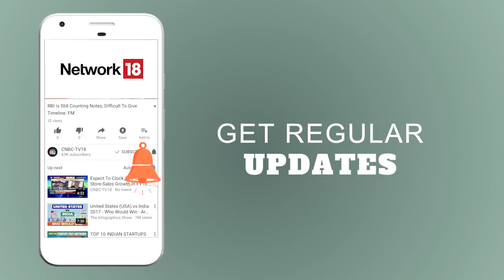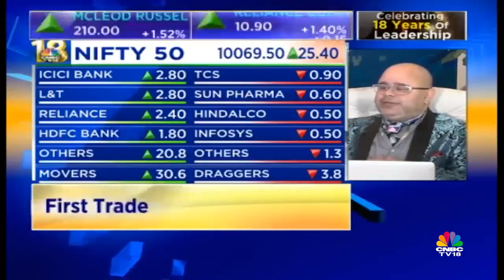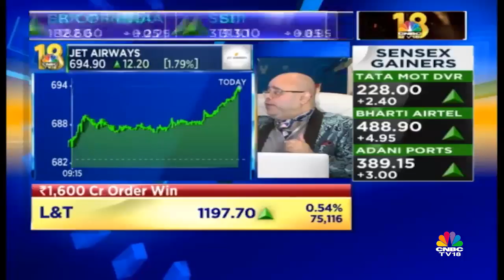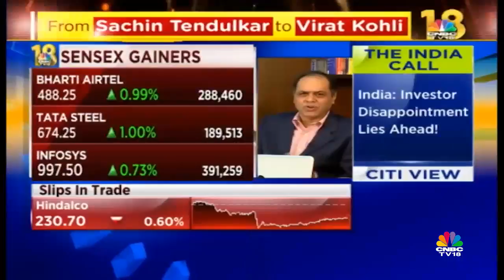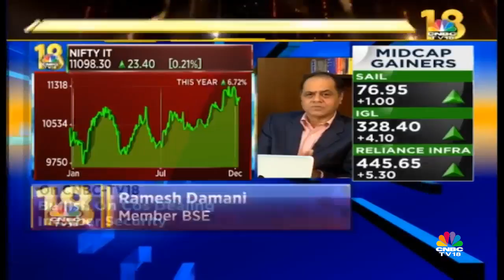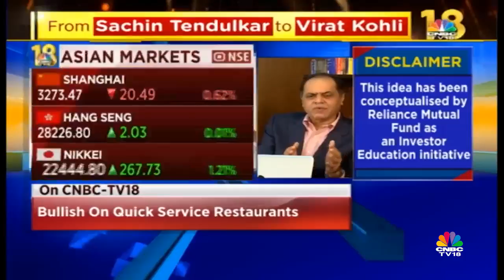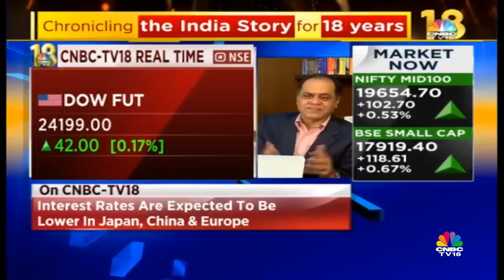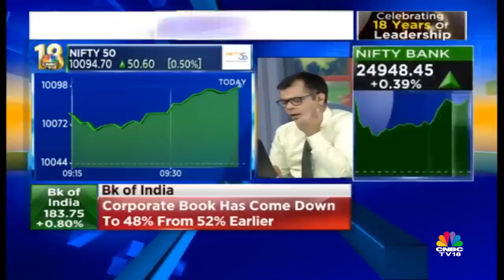Flat Opening on Dalal Street, Go short on Rally | 7th Dec | Bazaar Open Exchange (Part 2)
Flat opening on Dalal Street. Ashwani Gujral advises going short on the rally.
As the pre-opening bell strikes, it’s time for Bazaar Open Exchange. Co-hosted by Latha Venkatesh, Anuj Singhal, Surabhi Updadhyay, the show concentrates heavily on the market movers in pre-opening & opening trades. It provides viewers with the advantage of qualitative analysis.